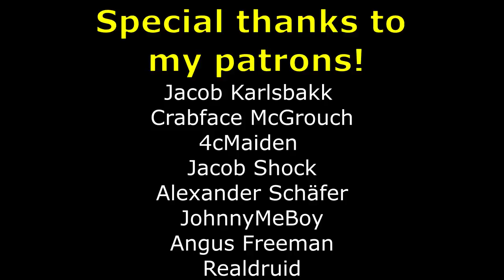Did the Spartans really have Six Packs? | Ramble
Hey guys, SnapJelly here and, do the ancient greek Spartan hoplites really have six pack abs?